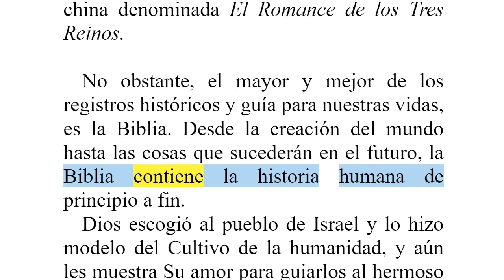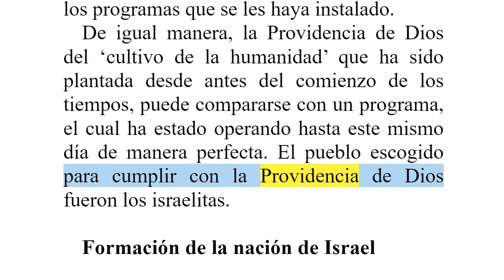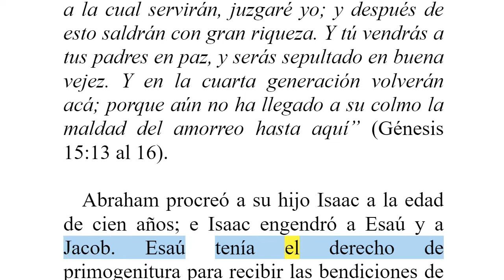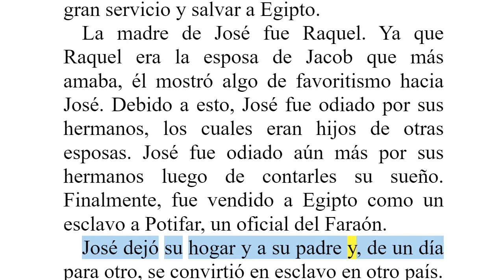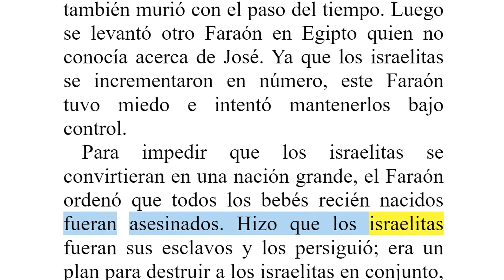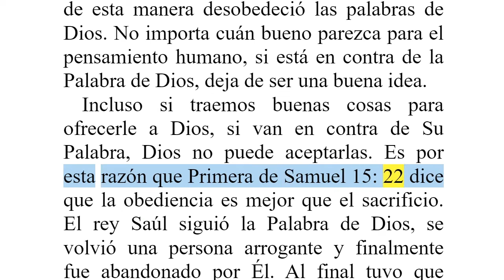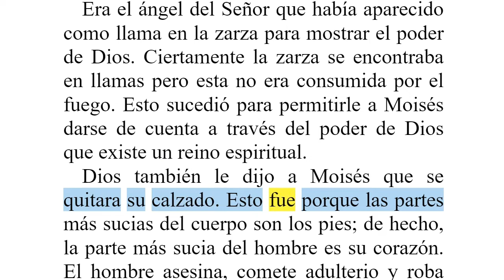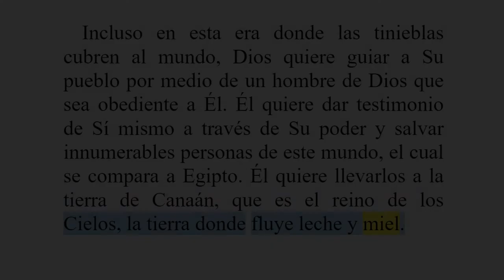Audiolibro - Capítulo 1 | La tierra que fluye leche y miel - Rvdo. Dr. Jaerock Lee